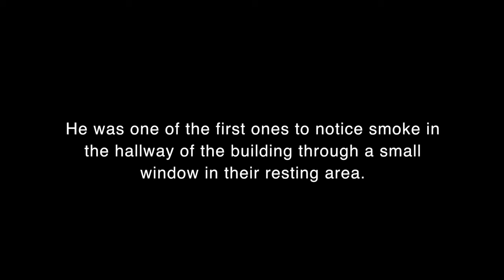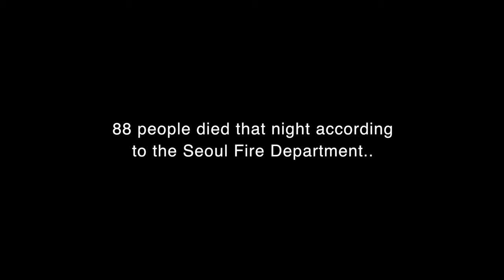Gibson Les Paul for my Dad's 70th Birthday (SURPRISE)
Last week was my dad's birthday. He turned 70 and I wanted to make it special for him by getting him a Gibson Les Paul Standard 50s Gold Top with P90 pick ups. This was a the exact guitar (color, model and pick ups) my grandfather bought my dad as a gift during his blooming music career during the 70s. Unfortunately it got burned in a fire at night club on an tragic night in 1974. I've been wanting to get him to guitar for a long time and finally got to do so. In this video I surprise him with this guitar on his 70th birthday!